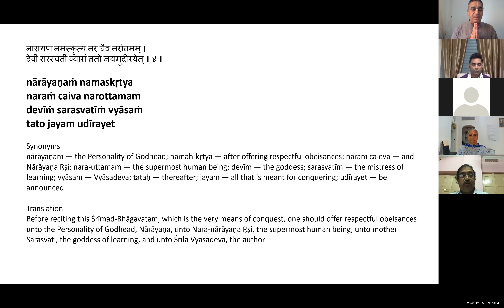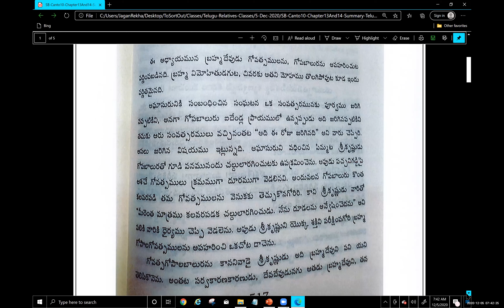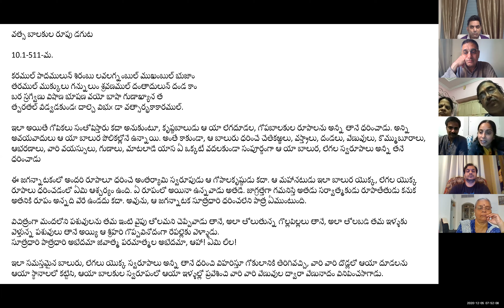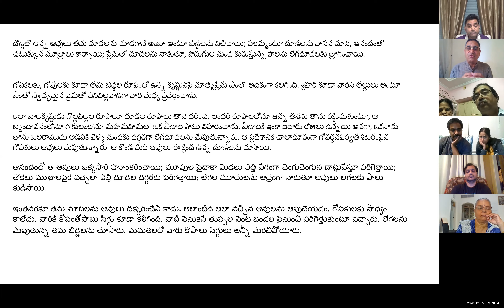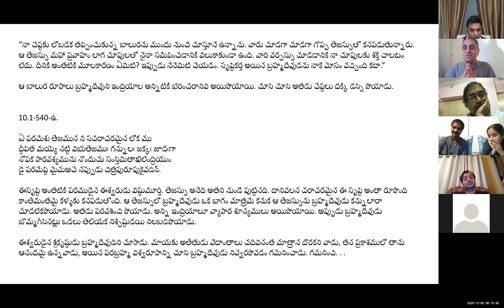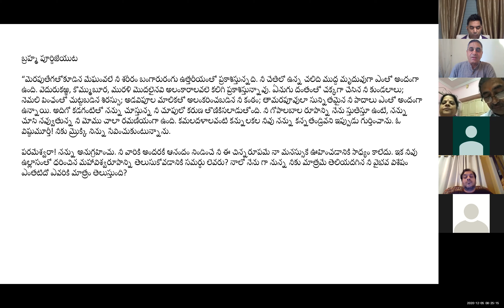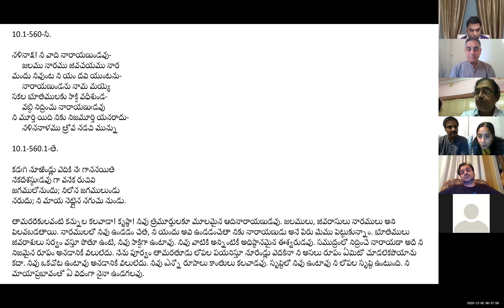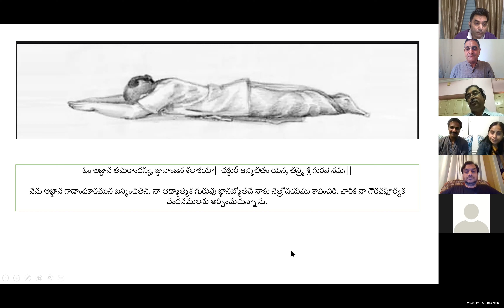DDy SB BrahmaVimohana Lila 5 Dec 2020 JJd Telugu